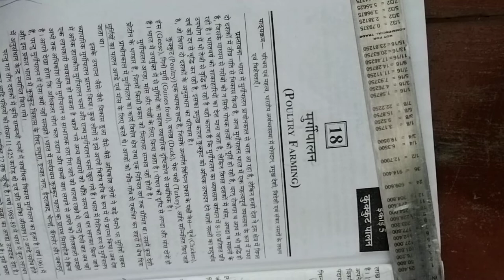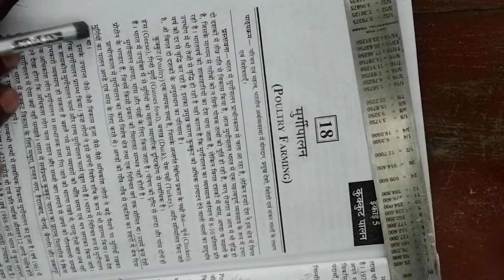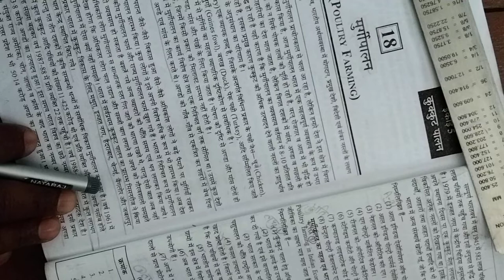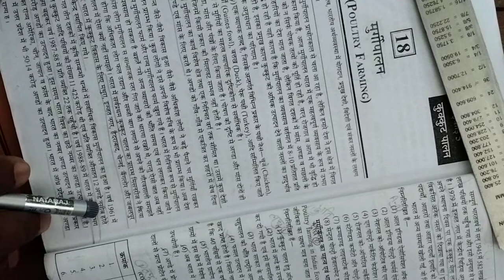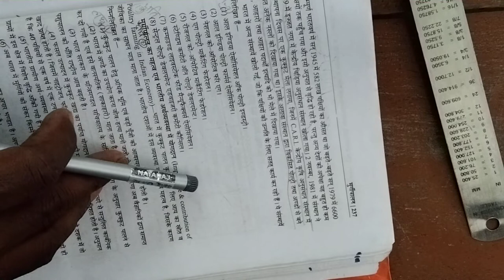11thpashupalan murgipalan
Chap.18poltryforming